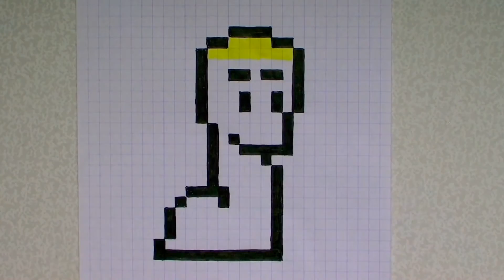РИСУНКИ ПО КЛЕТОЧКАМ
На Канале Рисунки по клеточкам ты увидишь как рисовать Червячка по клеточкам, это самый простой рисунок, попробуй и сам!)))
СМОТРИМ, ПОДПИСЫВАЕМСЯ И СТАВИМ ПАЛЕЦ ВВЕРХ